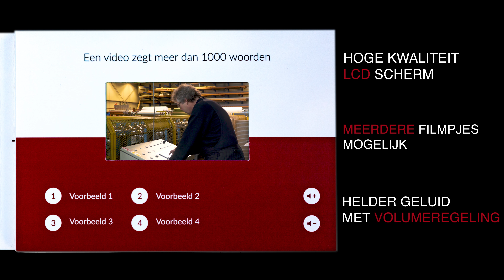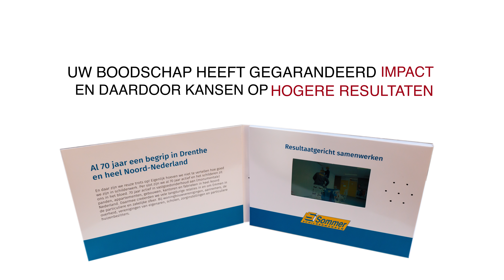De Videobrochure van Hadders Media Videoproducties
De nieuwe videobrochure van Hadders Media Videoproducties is een moderne en krachtige marketingtool voor elk bedrijf. Met deze brochure maakt u zeker indruk bij uw klanten. En dat zonder internet, computer, smartphone of Wi-Fi.

De brochure is verkrijgbaar in diversere formaten van A5 t/m A4 en LCD-displays van 4,3" inch t/m 10" inch. Ook in IPS-kwaliteit.

Wij maken voor u gewenste video's en kunnen ook de lay-out en vormgeving voor u verzorgen en leveren de brochures compleet bij u af.

Neem gerust contact met ons op voor meer info.